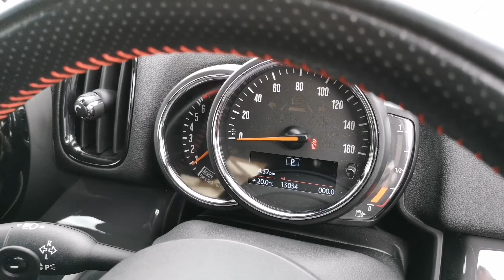Prestige Bransgore - Mini Countryman Cooper S GV68LYY